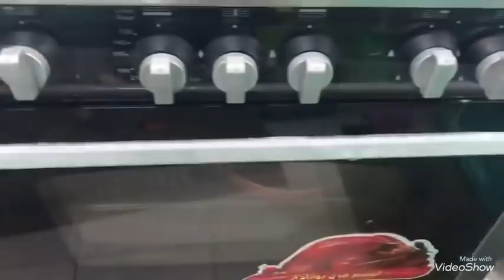بدون مبالغه✋ندمانه اني ماعملتش كل الحاجات دي من زمان🤦‍♀️ ارتحت بعد عناء سنين🥳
غاده-الكاميليا#استعمالات-كلينج-فيلم#